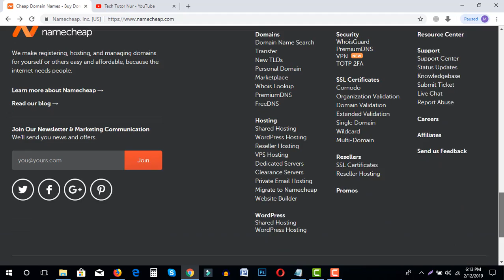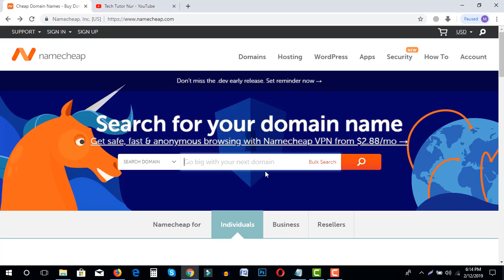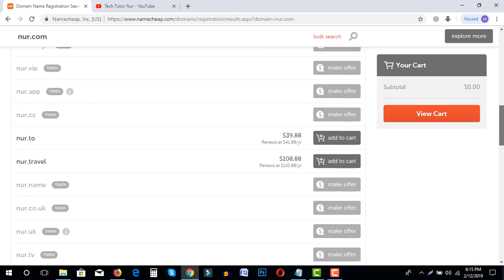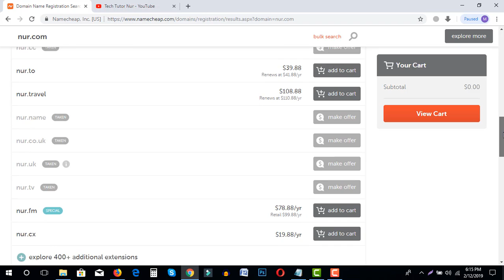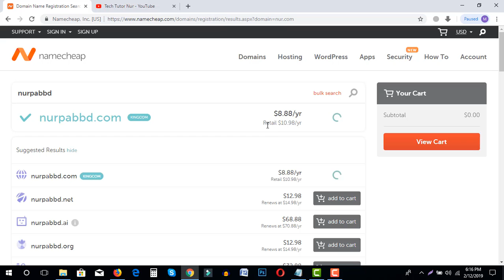How to Buy Domain Name From Namecheap । Namecheap হতে খুব সহজে Domain কিনতে পারবেন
Namecheap হতে খুব সহজে Domain কিনতে পারবেন
In this video bangla tutorial I'll show you how to buy a domain and hosting for namecheap